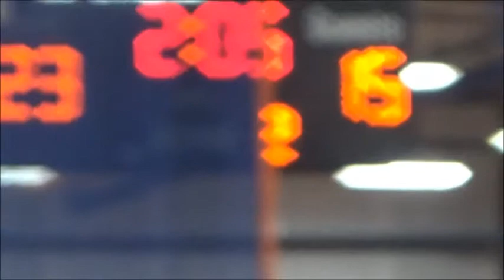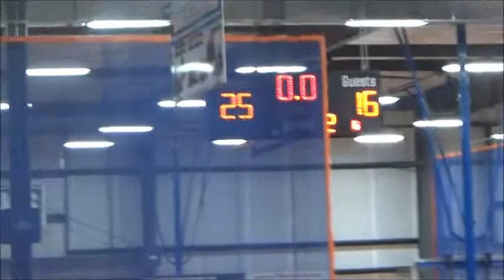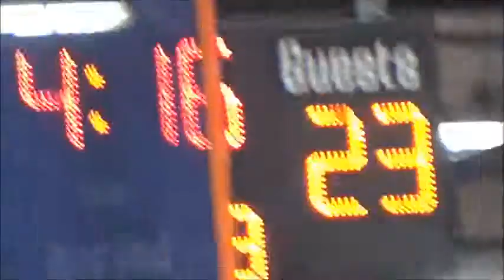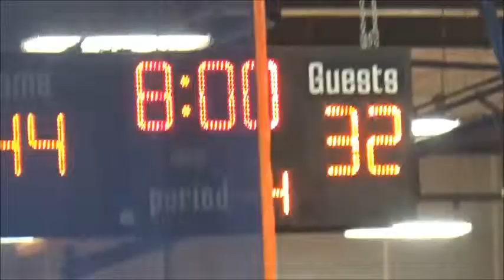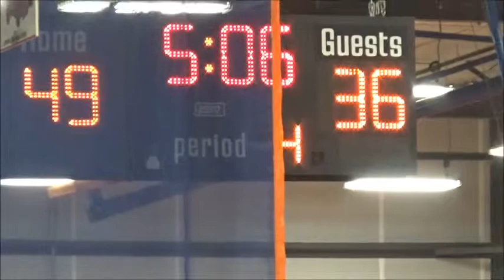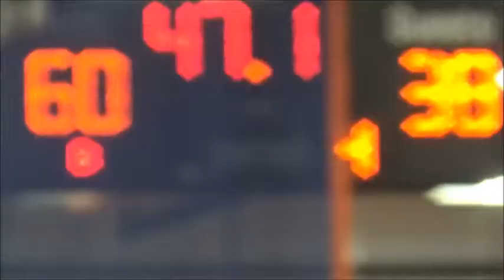Gray Stone Day 1516